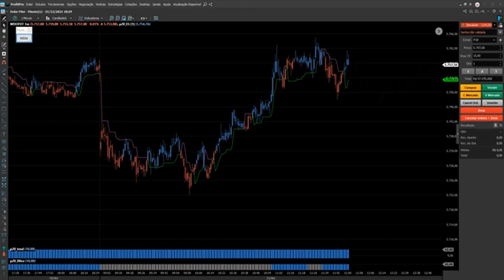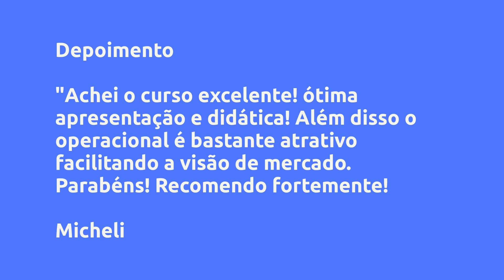(REVIEW) INDICADOR P20 - DAYTRADE COM CONTEXTO - DÓLAR E ÍNDICE - LICENÇA VITALÍCIA - WINTRADERS BRA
Indicador P20 - Daytrade com contexto - Dólar e Índice - Licença vitalícia - Wintraders Brasil, Vale a Pena?

Um pouco sobre (informações do produtor):
Ainda não conseguiu ter lucros de forma consistente no mercado financeiro? Esse indicador pode te ajudar muito.

O indicador P20 foi desenvolvido para que você, de forma objetiva, consiga visualizar bons pontos de entrada nas operações em dólar futuro (também pode ser utilizado no índice e ações).

O grande diferencial do P20 é que não é um "indicador milagroso" que promete resolver todos os seus problemas no daytrade. Também não é um indicador complicado que traz dezenas de informações e prejudica o trader na tomada de decisão rápida.

Esse indicador te ajudará (e muito) na análise do contexto em que o mercado se encontra no momento.

Você irá operar a favor da tendência com os dados que o indicador vai te mostrar:

- Na tendência de alta fará compras e, na de baixa, fará vendas;

- Irá aguardar a confirmação da tendência (rompimento);

- Irá aguardar o retorno ao ponto ideal para entrada (pullback);

- Fará entrada com alvo definido;

- Terá stop por operação definido;

- Terá stop diário máximo definido.

Mas isso se dá de forma simples, onde qualquer pessoa com o mínimo conhecimento consegue operar.

Resumindo: em um indicador simples e visual você tem as melhores práticas para operar no mercado:

- Tendência

- Confirmação

- Melhor ponto de entrada

- Alvo seguro

- Stop definido (sem preço médio)

- Gerenciamento de risco

Por lei, você tem 7 dias de garantia. Te damos o dobro: 15 dias para rodar em tempo real e/ou fazer seus testes de qualquer período passado. Se não gostar do indicador ou estratégia, só solicitar o cancelamento que devolveremos seu dinheiro sem chateação. Simples assim, como tudo tem que ser.

Obs.: Para você utilizar o indicador, deverá ter conta em uma corretora no Brasil e ter qualquer versão da plataforma Profit (várias corretoras oferecem gratuitamente).

Vantagens:
- LICENÇA VITALÍCIA

- Indicador de fácil entendimento e visualização

- Estratégia baseada no contexto de mercado (tendência, rompimento e pullback)

- Alta taxa de acerto (75% nos últimos 2 anos)

- Poucas operações por dia (no máximo, duas)

- Operações a partir de 11:00h da manhã: pode dormir até mais tarde e ainda bater meta :)

Conteúdo:
Apresentação
O que é o indicador P20?

Conceitos básicos
Gráfico de candles: Tempos gráficos e estrutura de um candle
Tendênc... Clique no link acima para saber todo o conteúdo